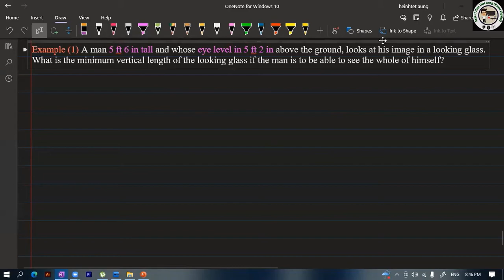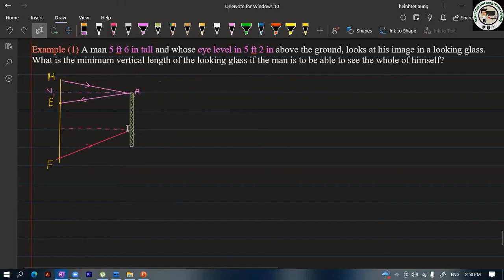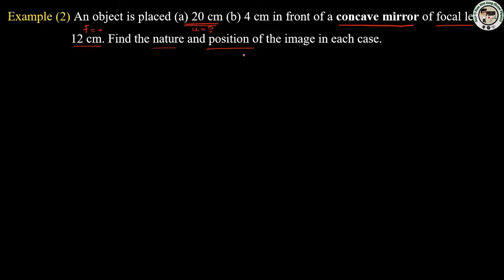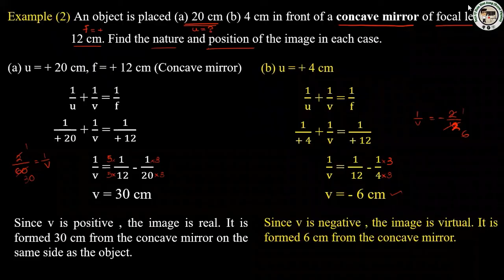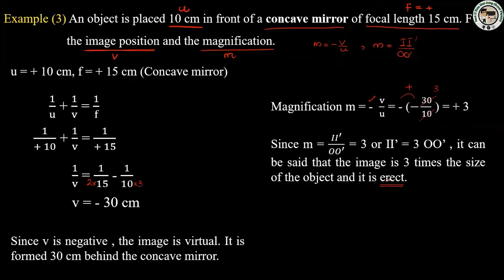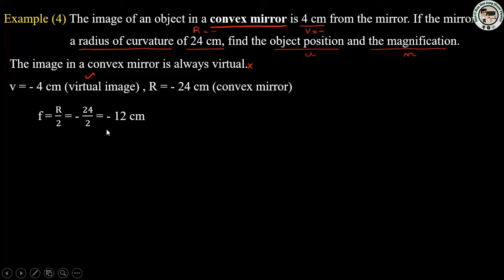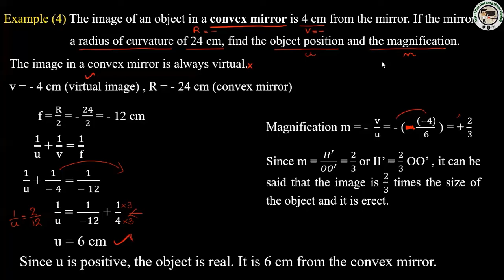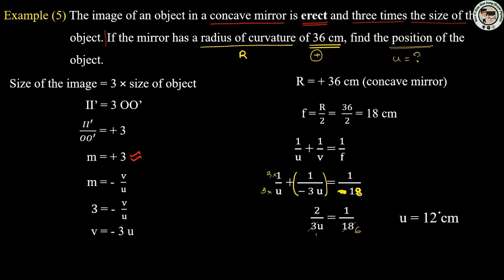Grade (10) Physics Chapters (8) Light (Examples)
သင်ရိုးပြဌာန်းချက်ပါ ဥပမာ  ပုစ္ဆာများအတွက် တွက်ပြထားပါသည်။